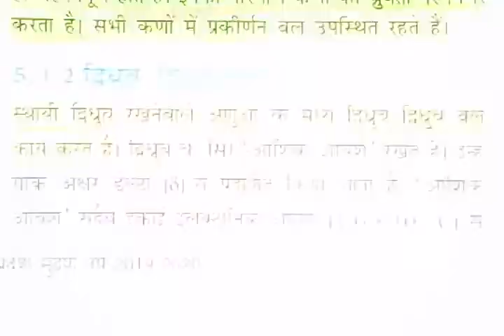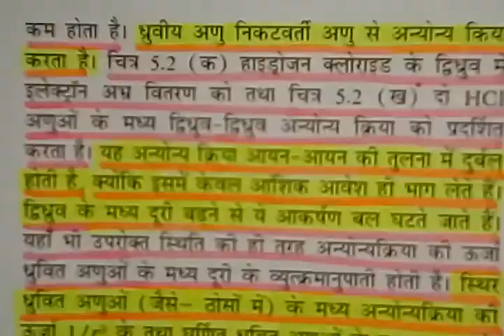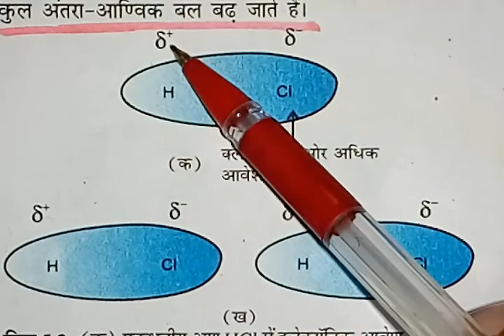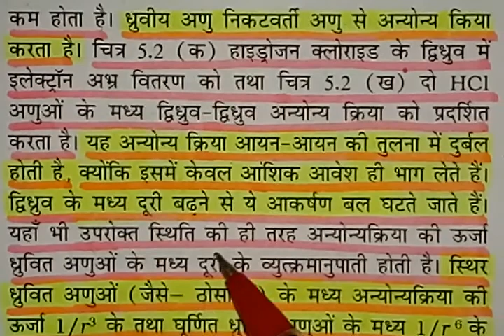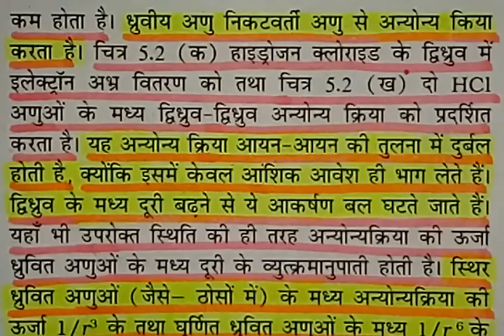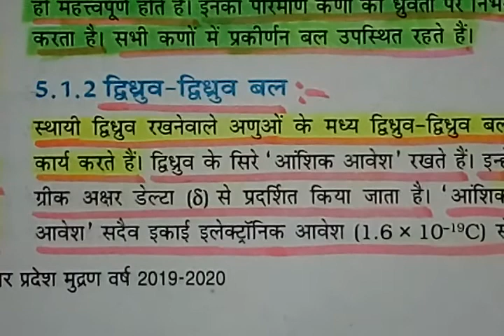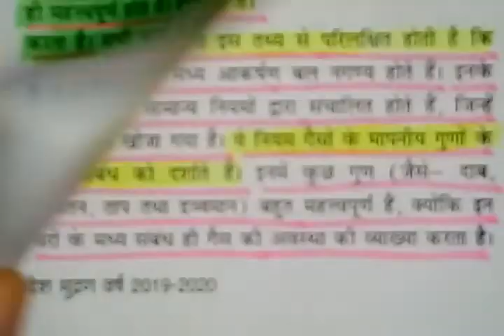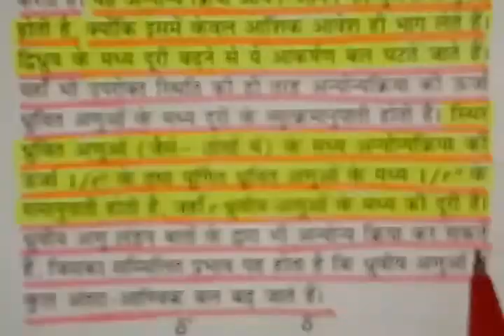दिध्रुव-दिध्रुव बल-Dipole-Dipole Forces -Part-3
दिध्रुव-दिध्रुव बल-Dipole-Dipole Forces